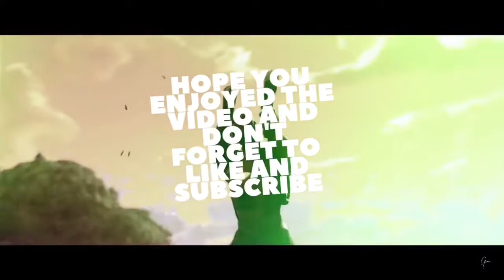Best no scopes oce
Hope u enjoy don’t for get to like and follow